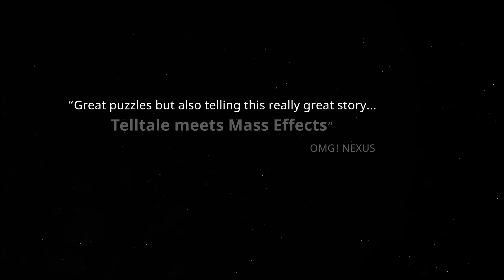Destination Primus Vita - Episode 1 Release Date Announcement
Join Crew 121 to reclaim earth's water, stolen by an alien race known as "The Shatters." Episode 1 of the first-person space puzzler adventure will be released on August 16th on Steam.

Follow GameTrailers for more!